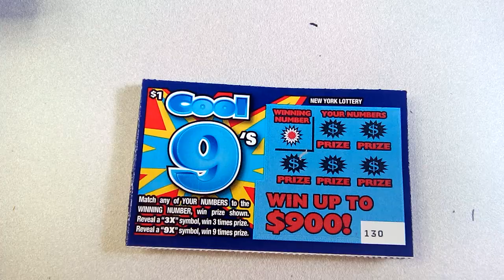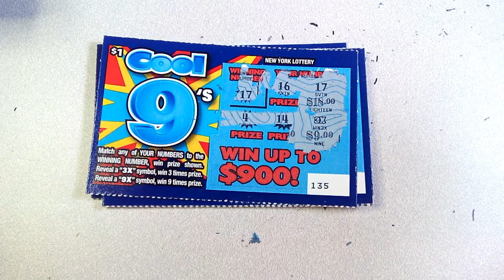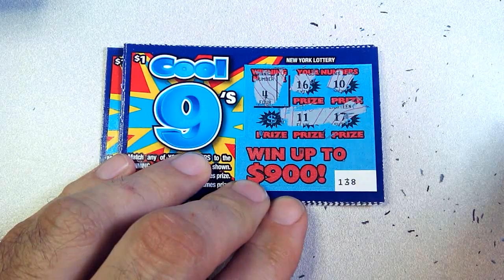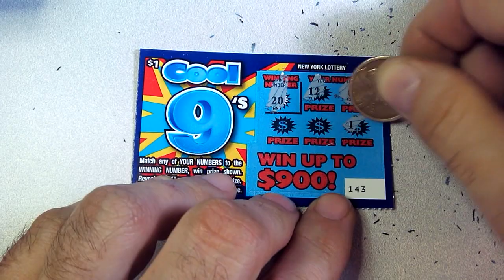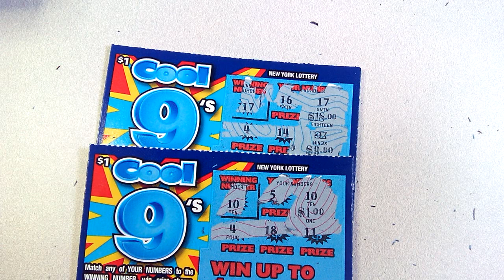Lottery 31 - A Crazy Win!